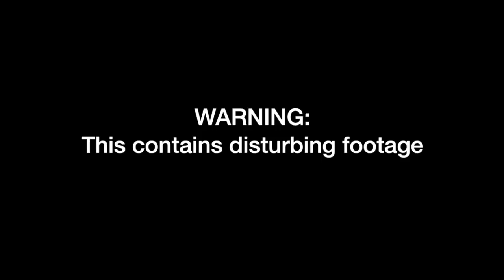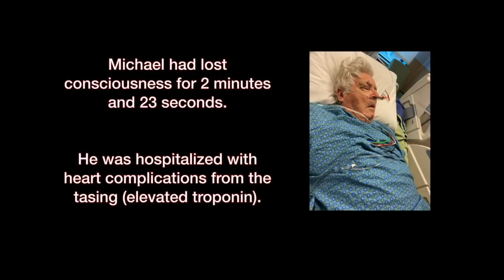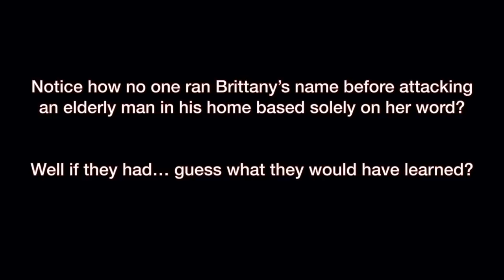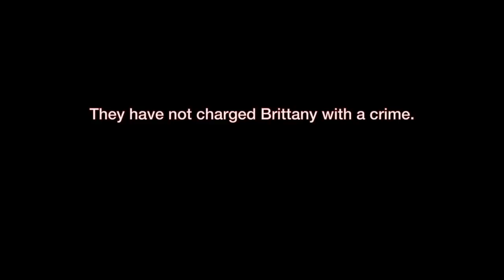Colorado Police Tase Unarmed 75 y.o. Man in his Own Home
In the middle of the night on May 30, 2021, two Idaho Springs Police officers (Officer Nicholas Hanning and Officer Ellie Summers) banged on 75-year-old Michael Clark’s apartment door, stormed inside, attacked him, returned to the hallway, and then – while he stood unarmed and in his boxer shorts 8 feet away from them inside his apartment posing no cognizable threat whatsoever – they tased him. Mr. Clark lost consciousness and flew backwards from the tasing, striking his head on a dining room chair on the way down.

His head was split open and bleeding. The officers slammed his head into a shelf and then dragged his body into the hallway for all to see. Not done yet, they then climbed atop his lifeless body, with Officer Hanning putting his knee over and onto Mr. Clark’s head and neck, compressing his airway. They handcuffed him on the ground. He laid there, non-responsive, for 2 minutes and 23 seconds. He was transported to the hospital with his wrists and ankles restrained to the stretcher so that he could not move. The hospital kept Mr. Clark overnight to monitor his heart, which was not well due to the tasing causing elevated troponin levels throughout. On Memorial Day, he began vomiting blood. The day after that, he had a stroke. In the weeks that followed, he had to have a carotid artery surgery, and his appendix burst. He was in and out of the ICU. He requires heart surgery, which doctors are unsure his body will be able to survive.

He was never charged with any crime.

Mr. Clark, a proud father of two and grandfather of seven, enjoyed a rich, happy, independent life prior to this event. On May 30, 2021, that life was recklessly and deliberately obliterated by the Idaho Springs Police Department. Now, 8 weeks later, he remains in a 24-hour complex nursing care facility, awaiting heart surgery and removal of his appendix. He has yet to go home to his own bed and his 2 beloved cats, Marbles and Gracie. Despite a new state law giving the district attorney complete and unfettered discretion to release the bodycam videos of this event, she refused until ordered by a judge. And still even then, as of this writing, is stalling the videos' public release. While doing so, the district attorney and the Idaho Springs Police Department issued press releases painting Mr. Clark not as a victim, but as a crazed person with a "club-like object" who had simply been involved in a "physical altercation." The actions of these agencies re-victimized Mr. Clark and his family, after he had already been, by police officers, stripped of his independence, his security and his health.

Mr. Clark's sole objective in the time he has left is to do whatever it takes to ensure this horrific abuse of a citizen by police does not happen again. That task begins by exposing the truth, and demanding change. With everything he has left, Mr. Clark does so today.

Full unedited bodycam videos (with certain faces blurred in compliance with court order) are available here:

NOTICE: Sarah Schielke and The Life & Liberty Law Office do authorize the use, reuse, republication and retransmission of any of the linked videos above for public interest and reporting purposes.

Certain faces in this video have been blurred in compliance with a court order. All identifying information added to this video was pulled from public records.